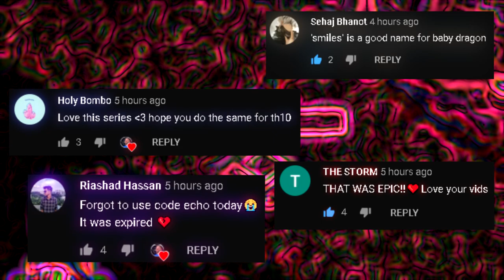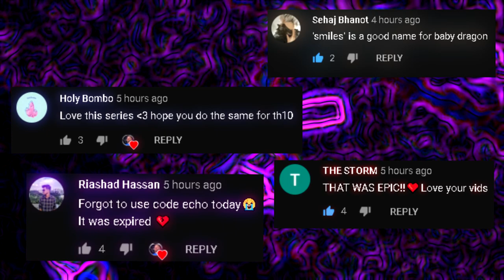Guaranteed this Simple Tip will make You a Better Attacker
Use Creator Code ► ECHO in ALL Supercell games!

Clash of Clans "top lists" and guide series continue today with ECHO Gaming! As always we will be covering the top 5 best attack strategies in Clash of Clans right now! ECHO Gaming offers strategy guides, tips, tricks, comedy and playthroughs for amazing mobile games such as Clash of Clans. Come back every day all day for more mobile gaming videos with a focus on Clash of Clans.